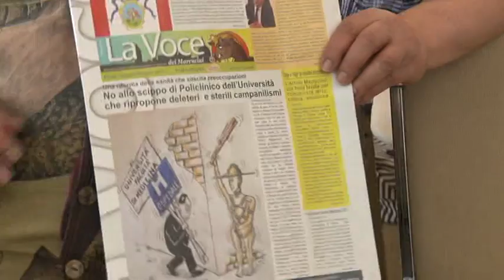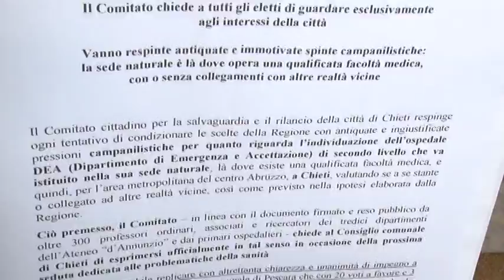Chieti. Consiglio comunale straordinario sul clinicizzato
A Chieti continua il dibattito e la polemica politica sul futuro dell'Ospedale di Colle dell'Ara. Questa mattina si è svolto un consiglio comunale straordinario a cui hanno preso parte anche esponenti regionali e vertici dell'Agenzia sanitaria regionale e della Asl di Chieti. Sul tavolo il project financing per il nuovo nosocomio e la disputa sul DEA di secondo livello